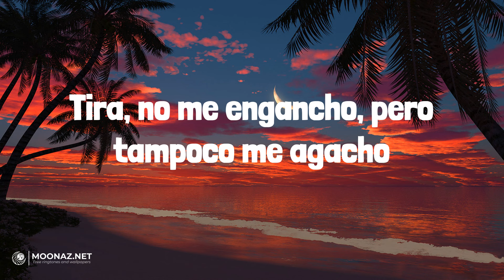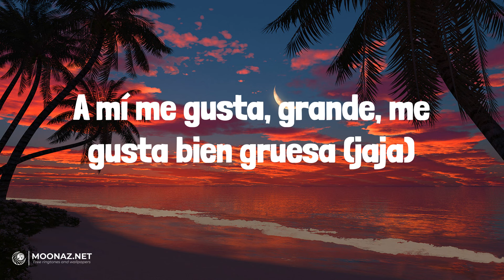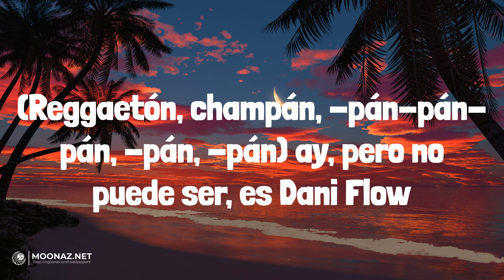Bellakath - Reggaeton Champagne | LETRA | AMARGURA - KAROL G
🎶Bellakath - Reggaeton Champagne | LYRICS, LETRA | AMARGURA - KAROL G

Lyrics:
Mmm, jajajaja
Trr, trr, trr, trr
Dani Flow
Yo estoy que te parto, y tu gato, barato (rrr)
Quiero que te pongas en cuatro
Y mamasota prende el blunt, te hago en ron-toron-ton-ton
Traviesa la cabeza cuando yo la tengo siesa
A mí me gusta, grande, me gusta bien gruesa (jaja)
(Reggaetón, champán, -pán-pán-pán, -pán, -pán) ay, pero no puede ser, es Dani Flow
(Reggaetón, champán, -pán-pán-pán, -pán, -pán) y la chica de las poesías, la Bellakath
(Reggaetón, champán, -pán-pán-pán, -pán, -pán) en "Kittyponeo", la magia del perreo
(Reggaetón, champán, -pán-pán-pán, -pán, -pán) pu-pu-puma, tra
Pu-pu-pu-puma, tra
What's up? (Reggaetón, champán)
Morbo King
Reggaetón Mexa
(Reggaetón, champán, -pán-pán-pán, -pán, -pán) pu-pu-pu-puma, tra (jaja)